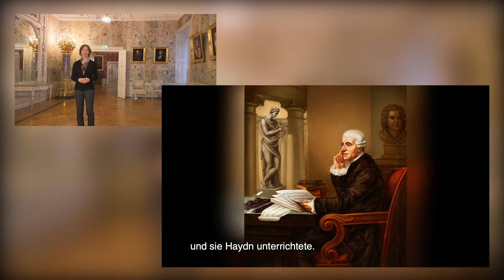Schloss Esterházy - Das Schlafzimmer der Fürstin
Heute zieren rund 300 Jahre alte, chinesische Papiertapeten die Wände des Schlafzimmers der Fürstin. Dies war jedoch nicht immer so, denn um 1800 lies die Fürstin das Zimmer mit blauen Stofftapeten ausstatten.